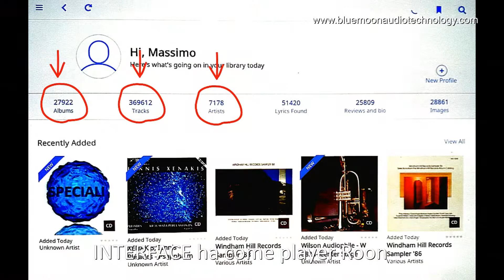Parco della Musica 19 12 2017 - Vinile vs. CD, leggenda o realtà?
Parco della musica - Vinile vs. CD, leggenda o realtà
Bruno Fazzini e Massimo Piantini “Blue Moon AT”, per incontro al Parco della Musica-Roma sul tema Vinile vs. CD, leggenda o realtà?
Riportiamo la nostra esperienza, vista con l’occhio di chi produce musica in vari formati.
Parleremo di LP, CD e Audio Files e cominciamo con far vedere gli stampi da noi usati per produrre il nostro LP. 2 matrici per il lato A e il lato B. Massimo ne parlerà diffusamente.
Gli Audio Files saranno riprodotti dall’ INTERFACE della nostra Blue Moon AT
Argomenti:
-In che periodo e perchè è nato LP
-Il CD perchè e stato creato e come si produce
-La musica liquida e le motivazioni del successo di questo formato
-Ascolto delle differenze soniche tra i 3 formato: LP CD Musica Liquida